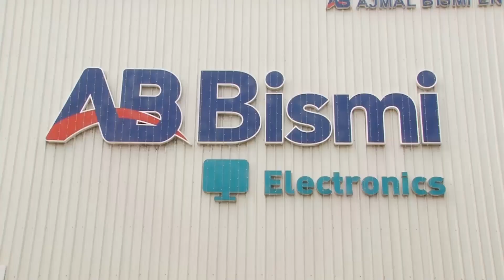അജ്‌മൽബിസ്‌മിയിൽ ബ്രാൻഡഡ് AC കൾക്ക് തകർപ്പൻ വിലക്കുറവ്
ACTVNewsAngamaly # angamaly